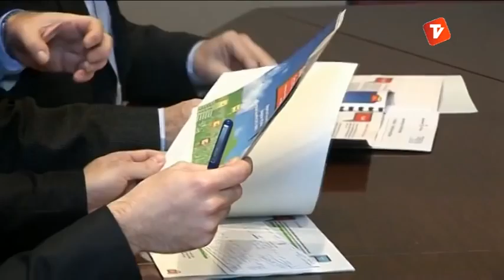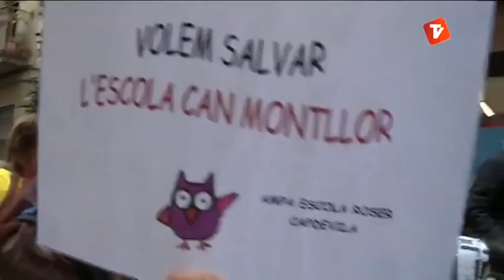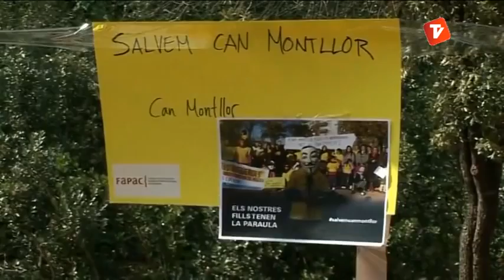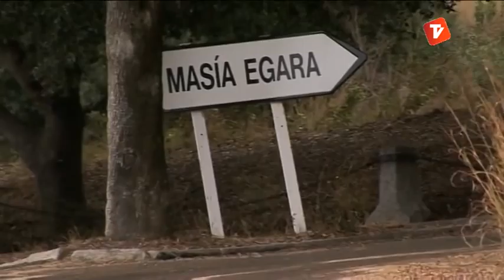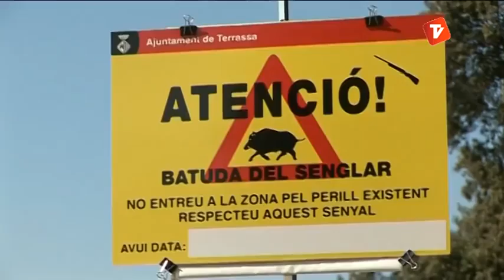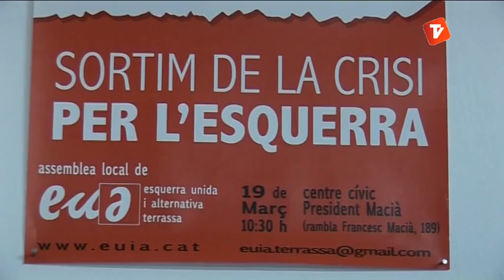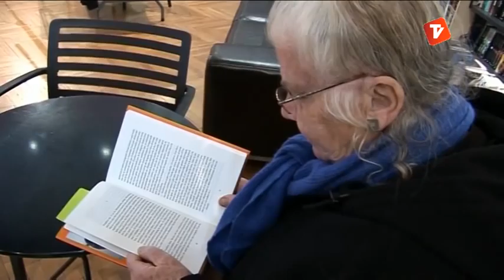Notícies Tarda 04-03-2013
Notícies tarda de Canal Terrassa Vallès d'aquest dilluns 4 de març de 2013, presentat per Laura Contreras.